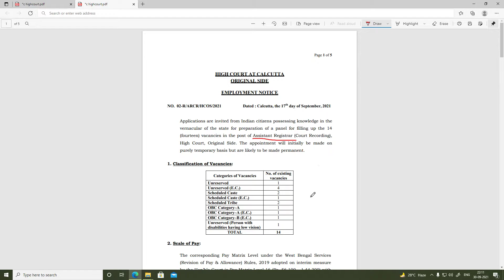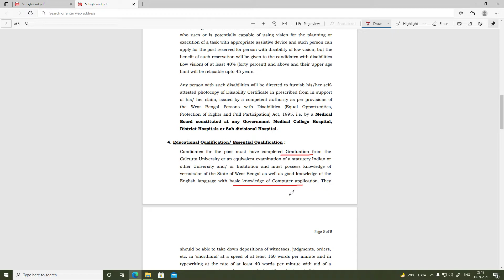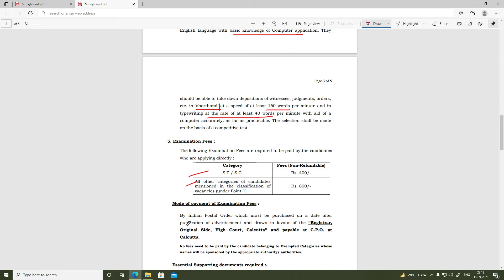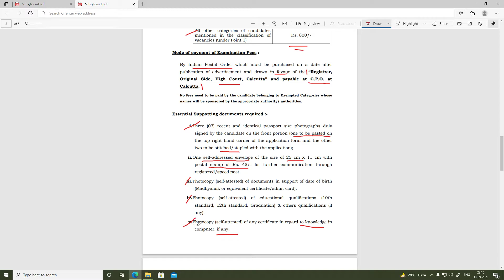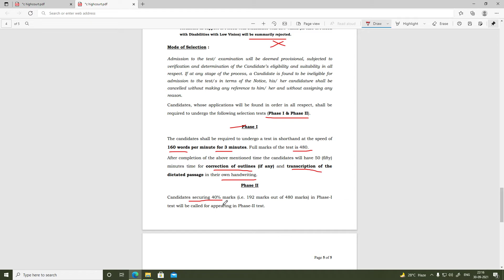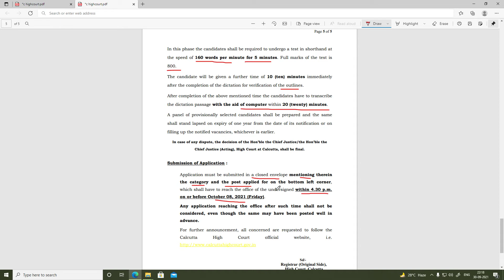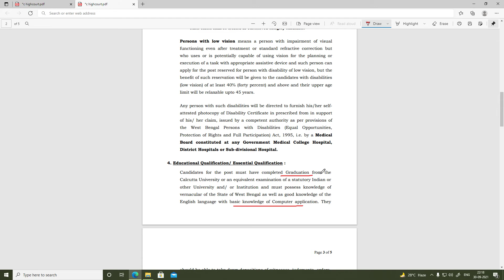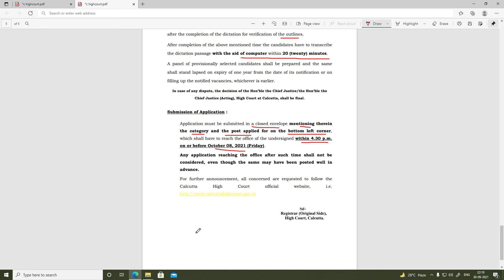Recruitment Calcutta High Court | Full Details in Bengali | Assistant Registrar | Stenographer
Hi, Welcome to AGSe Platform.
I will provide you free stenography course in Bengali. Keep learning.
I also Provide you shorthand dictation.